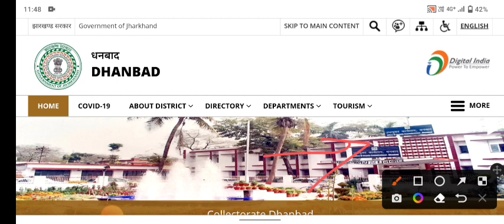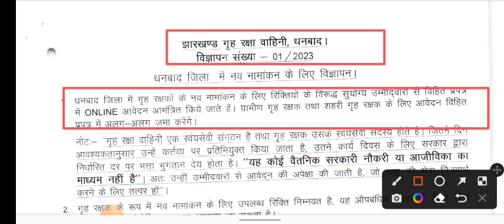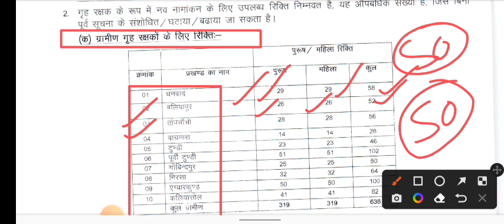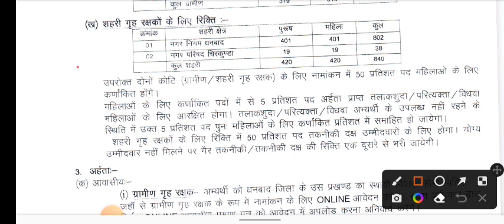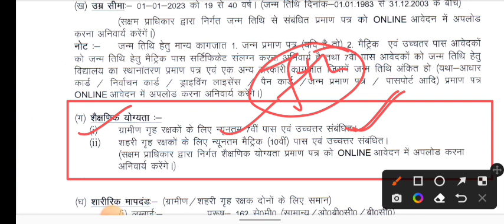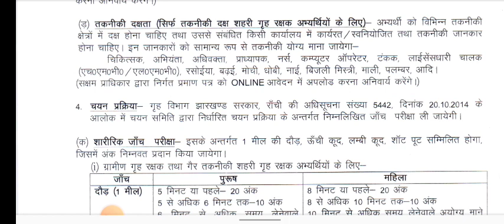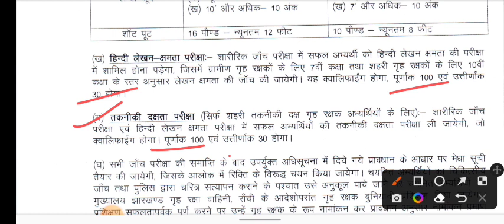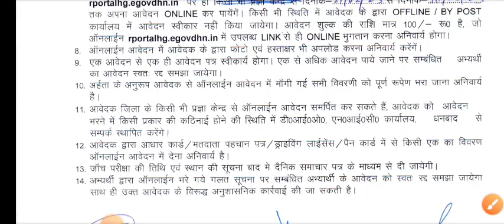झारखण्ड होम गार्ड भर्ती 2023 : Jharkhand Home Guard Vacancy Online Form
🔰𝐍𝐞𝐱𝐭 𝐯𝐢𝐝𝐞𝐨 ☞

🔰𝐇𝐚𝐬𝐡𝐭𝐚𝐠 ☟

🔰𝐊𝐞𝐲𝐰𝐨𝐫𝐝𝐬 ☟

झारखण्ड होम गार्ड भर्ती 2023
Jharkhand Home Guard Vacancy Online Form